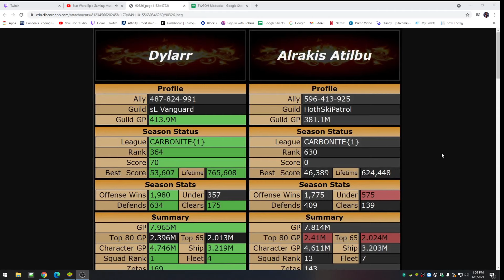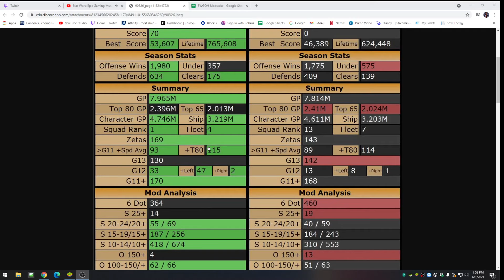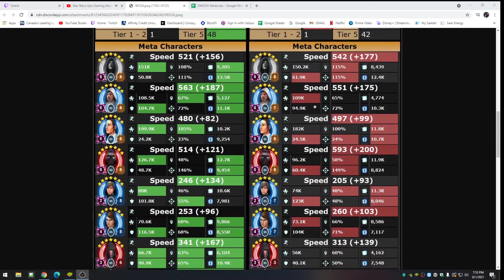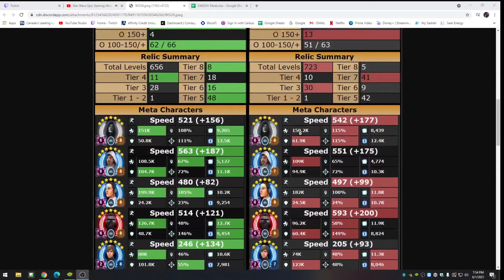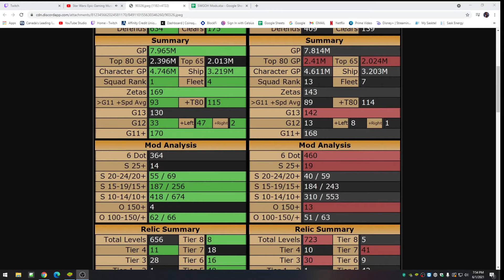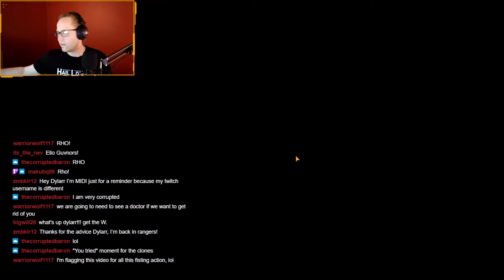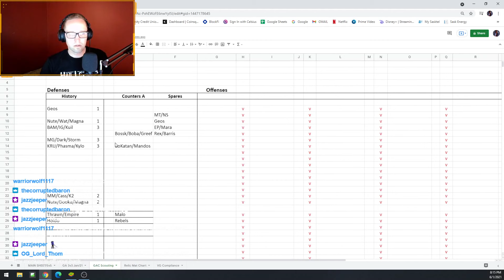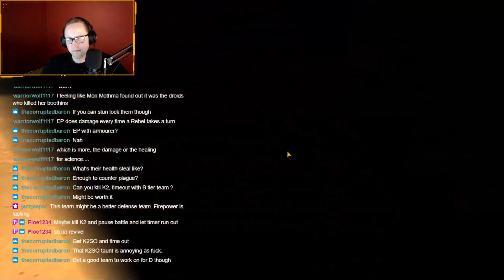One Hell of a Match to Start The New GAC Format | 3v3 Takes Forever Now | GAC 3v3 (19:1:1)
Grand Arena Championships 3v3 (7.966 MGP): Season 19, Week 1, Round 1 | Alrakis Atilbu

The new GAC format is here and not only do I have to set 5 more teams on defense but I also have to kill five more teams on offense. Lets Kick off this season in style.